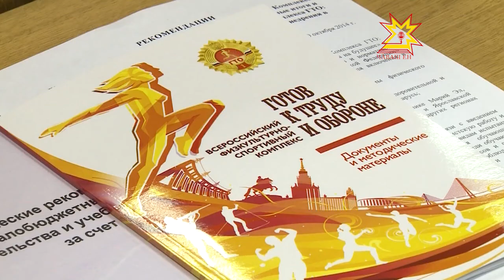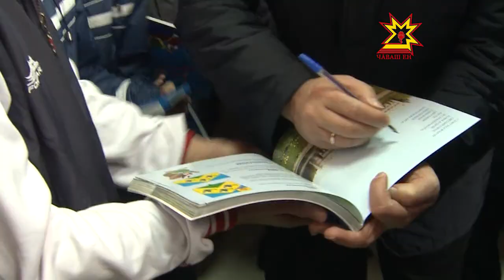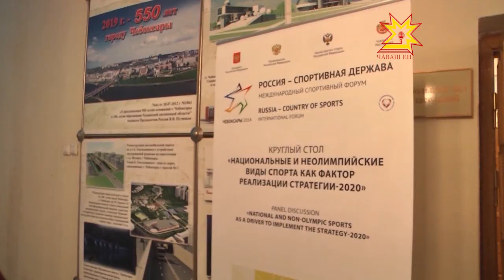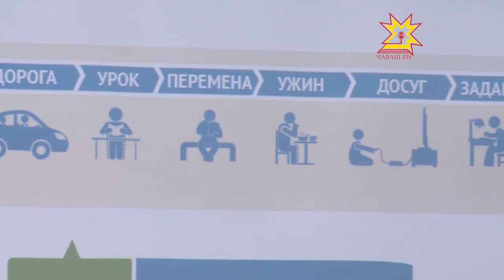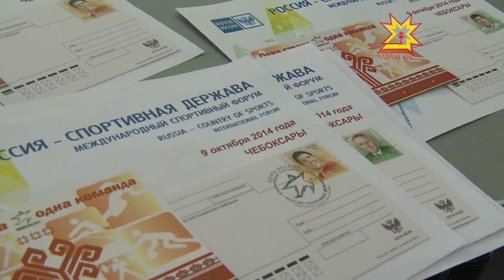Дневник Международного форума "Россия - спортивная держава" 10.10.2014